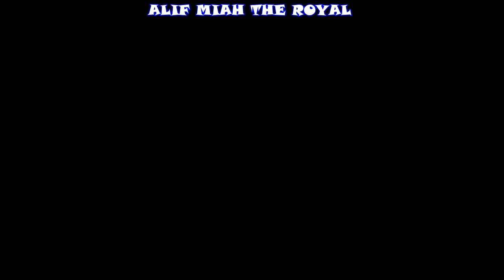Euro Truck Simulator 2 V1.31 Gameplay Benapole To Dhaka With DESH Travels Hyundai